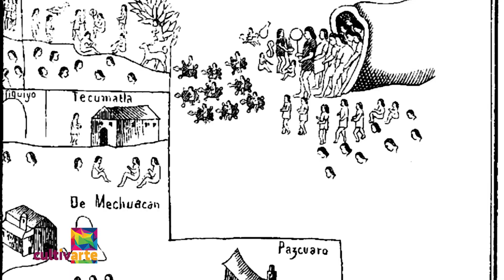Historia de Uruapan Michoacán | Cultivarte Uruapan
Gran parte de la historia mexicana paso por esta tierras michoacanas. Conoce la historia de Uruapan Michoacán, Perla del Cupatitzio